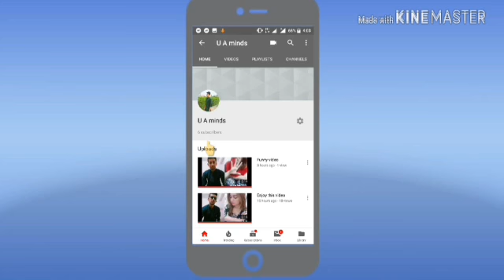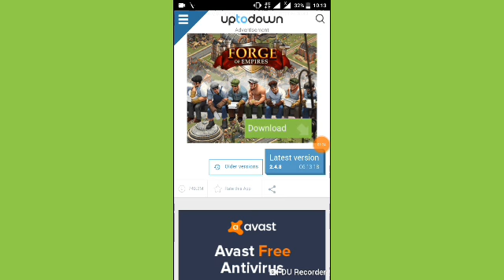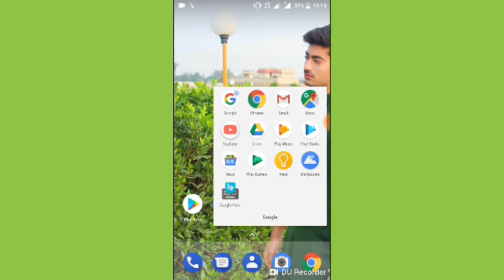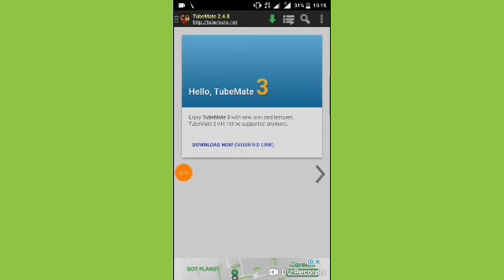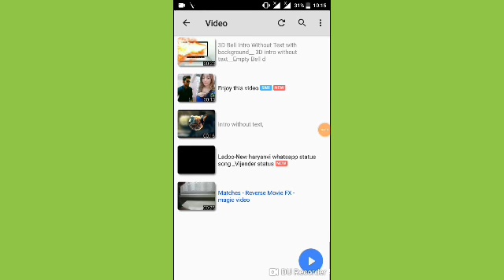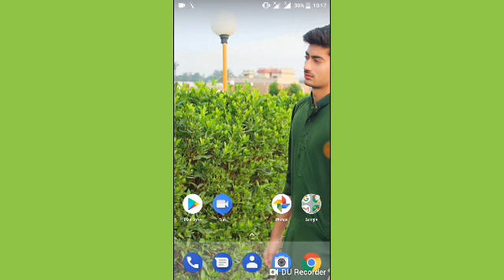Youtube ki vieo ko gallery main save kase kre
Youtube ki video ko gallery main save
UA minds